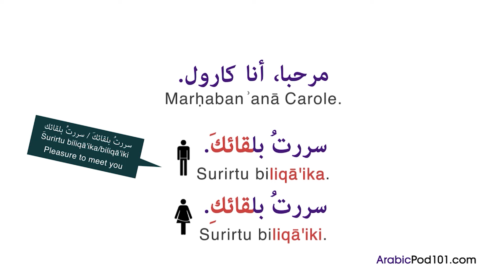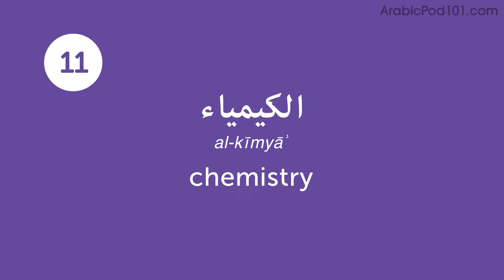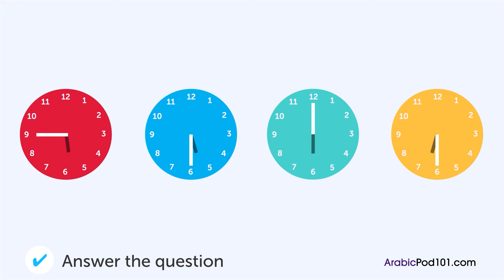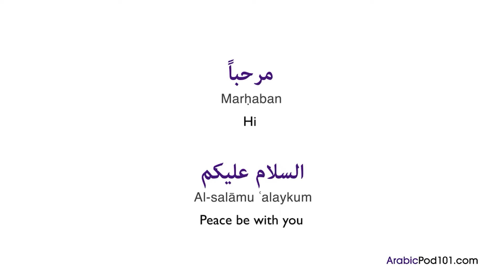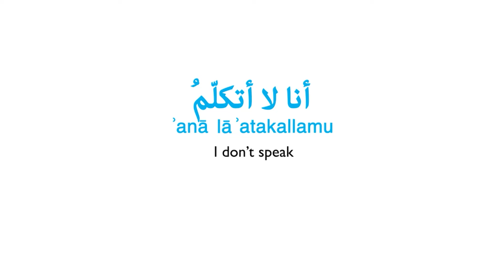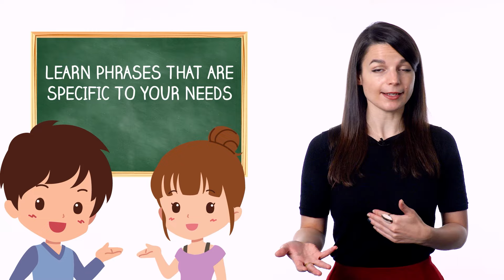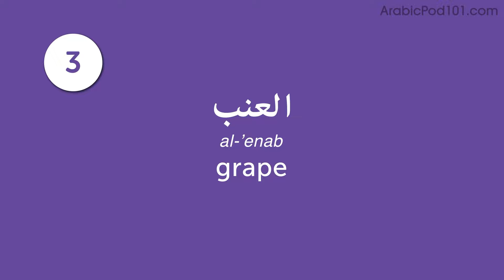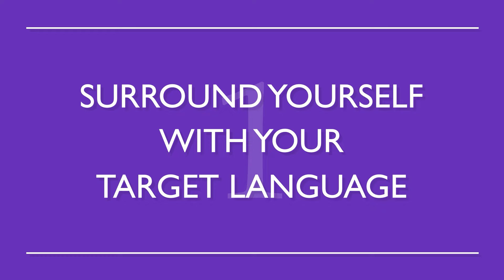Achieve Arabic Fluency: Speak Like a Native [Speaking]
↓ More details below ↓

Step 3: Start speaking Arabic the fast, fun and easy way!

If you don't understand much Arabic and want to be able to understand and speak it, this video is made for you because we will help you improving your Arabic skills and progress in your Arabic studies.

This is the fastest, easiest way to pick up basic Arabic!